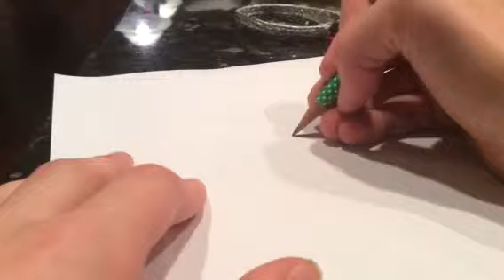How to draw the plants vs zombies 2 iceberg lettuce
Please download